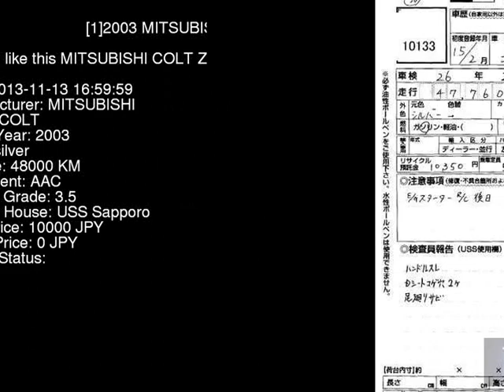2003 MITSUBISHI COLT Z25A - Japanese Used Car For Sale Japan Auction Import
2003 MITSUBISHI COLT  Z25A - Japanese Used Car For Sale Japan Auction Import Z25A,MITSUBISHI,COLT,jdmvip,vip,jdm,cars,japan,jdmvip.com,japanesecars,usedcars Japanese Used JDM Car For Sale At Auction in Japan for Import